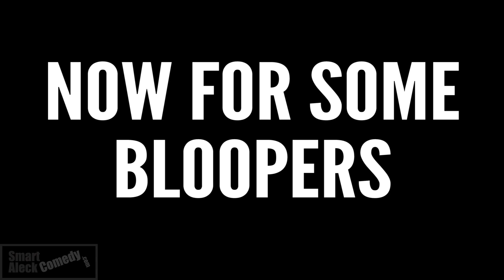Channel Update: COPPA and the Coronavirus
YouTube channel update, also jokes!